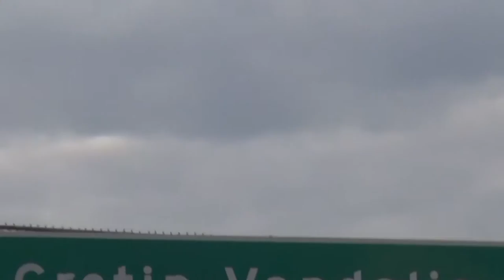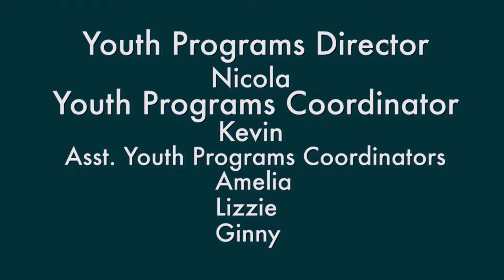Set It Up Intro 2016